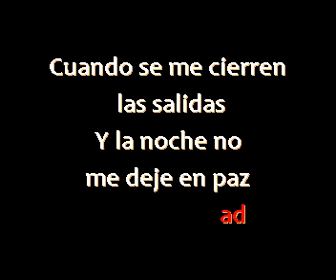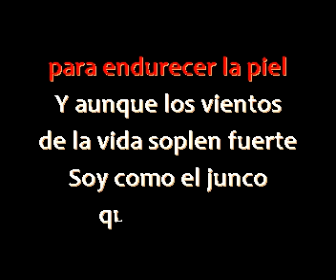Tono Rosario Resistire Furia Karaoke